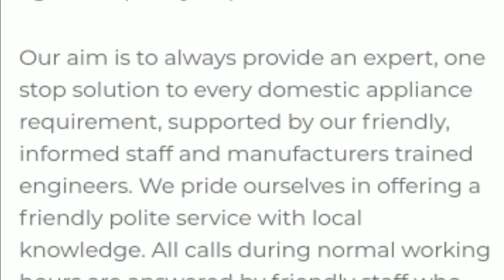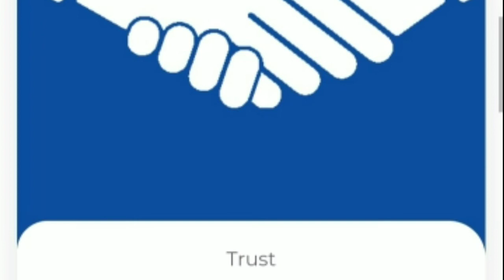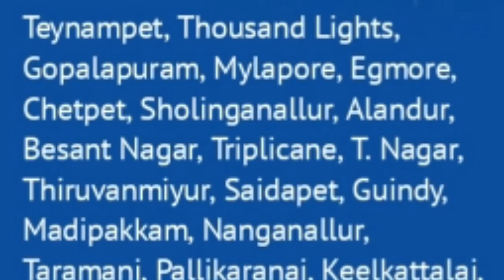Haier appliances repair service / technician visit booking (online process). Chennai 9043330241